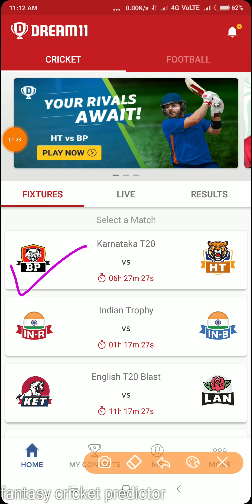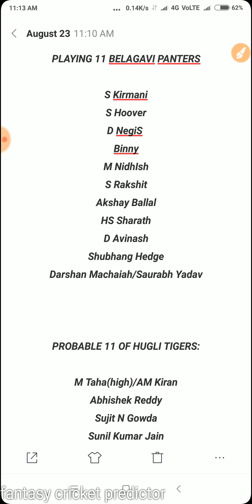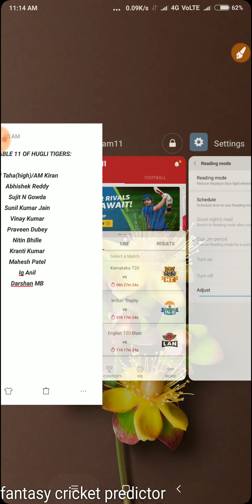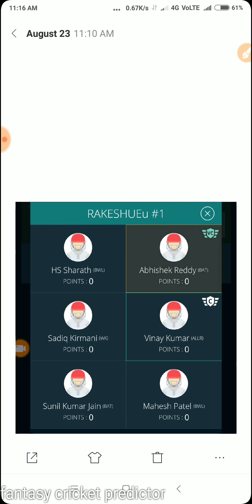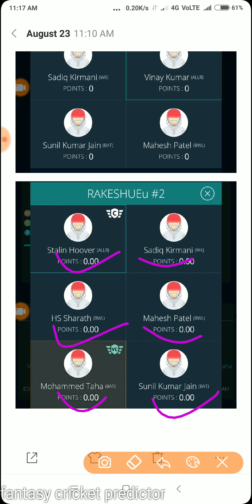BP VS HT (💯) KARNATAKA T20 9th MATCH DREAM11 TEAM , FANFIGHT TEAM , PREDICTION.GRAND LEAGUE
PAID WHATSAAP GROUP CHARGE
300 RUPEE ONE MONTH